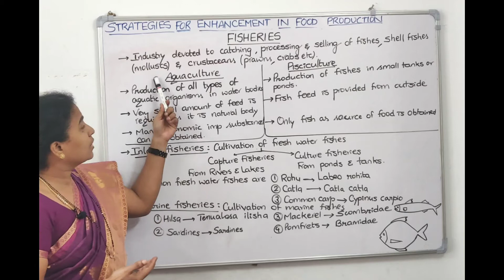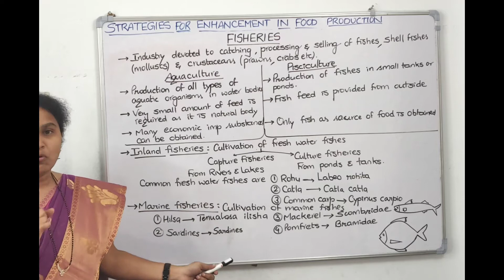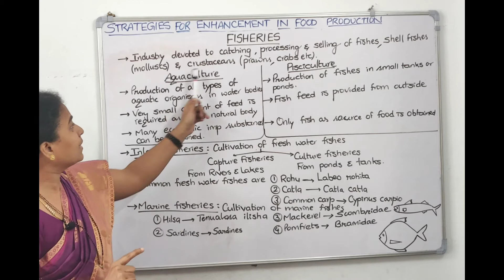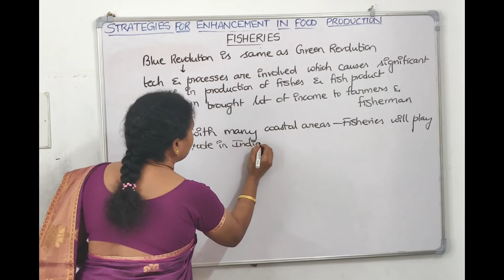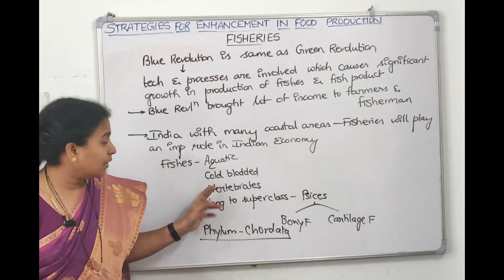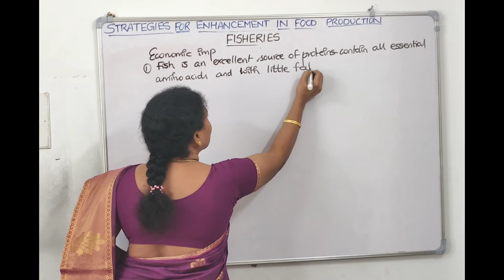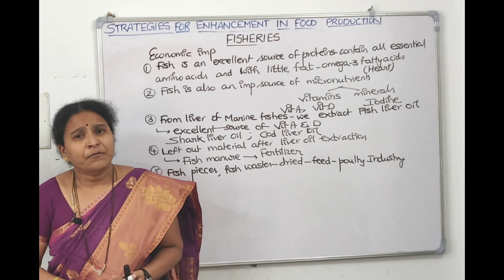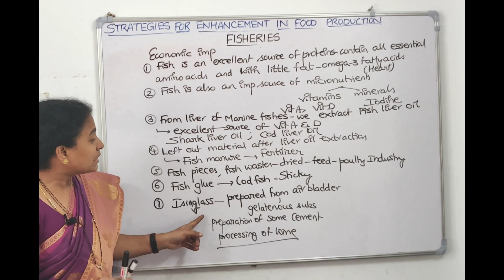STRATEGIES FOR ENHANCEMENT IN FOOD PRODCUTION lecture #7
-Fisheries
- Aquaculture
-Pisciculture
-Inland fisheries
-Marine fisheries

CH-9; XII NCERT BIOLOGY  CBSE TERM TWO SYLLABUS